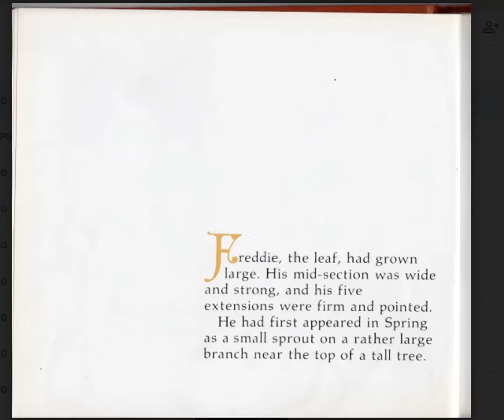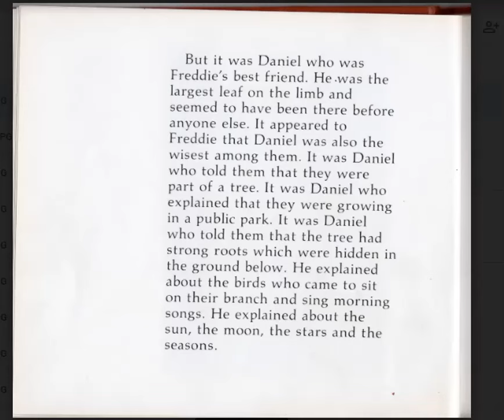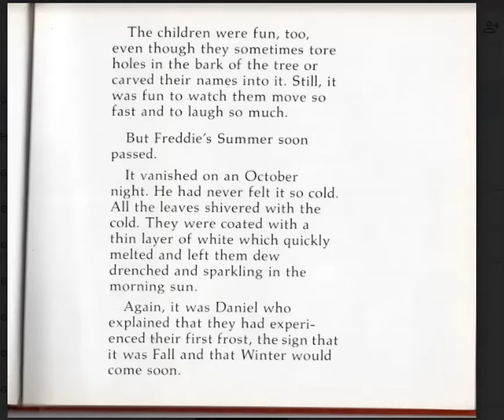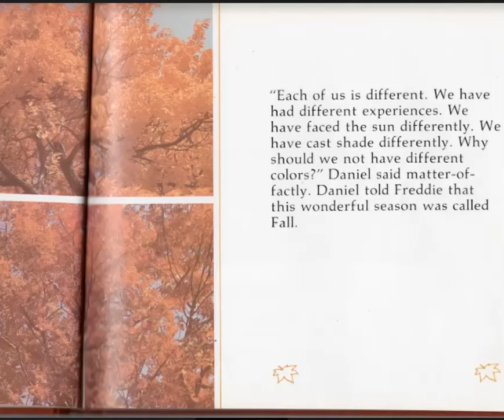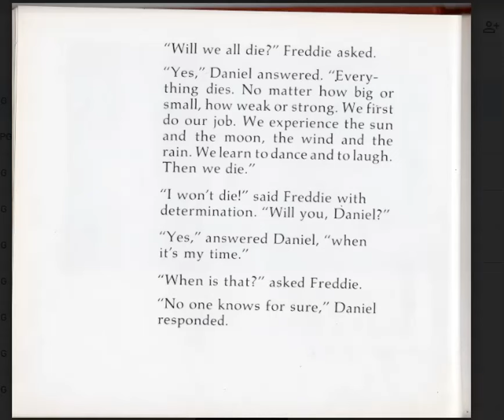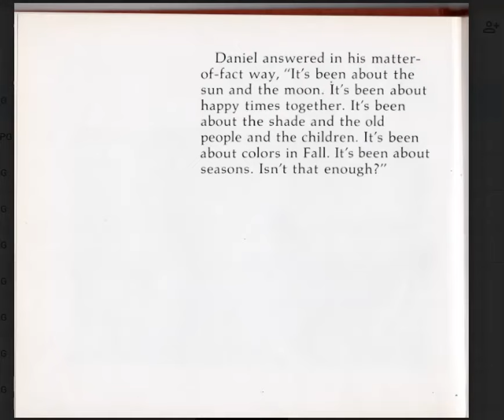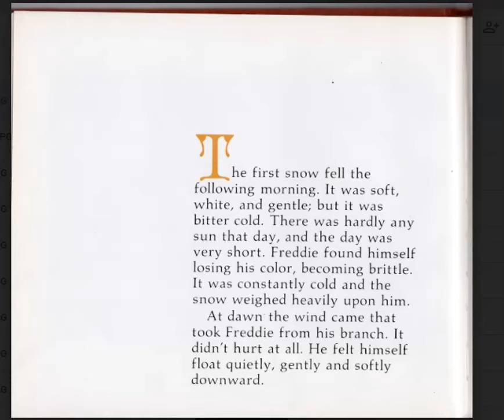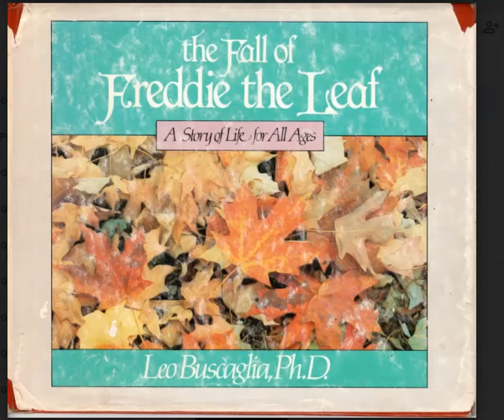The Fall of Freddie the Leaf by Leo Buscaglia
A Story of Life for All Ages

This recording is dedicated to Gene Farmer